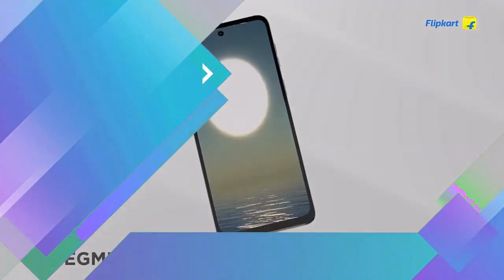📱Motorola Top 5 Best Phones 💯2024